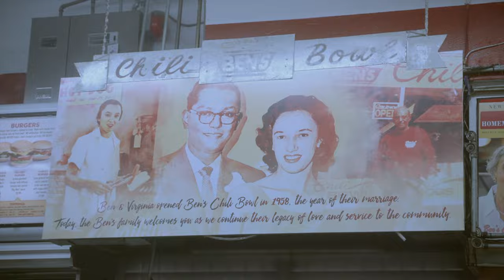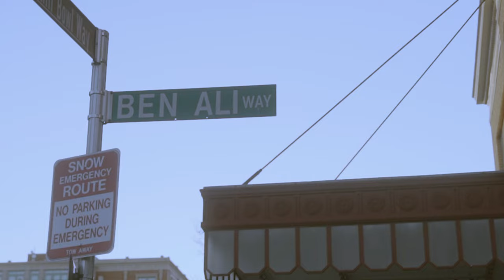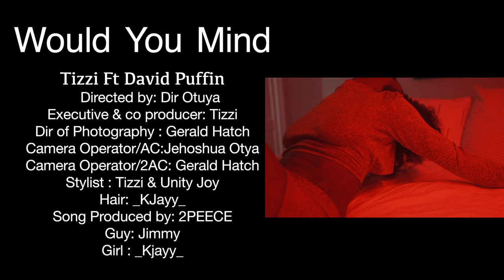Tizzi- Would You Mind (Offical Video)